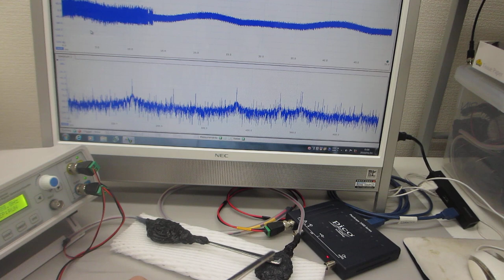音とメガヘルツ超音波の組み合わせ実験（超音波システム研究所）